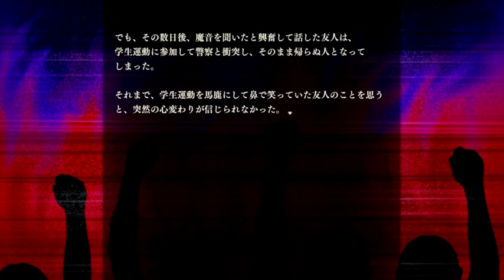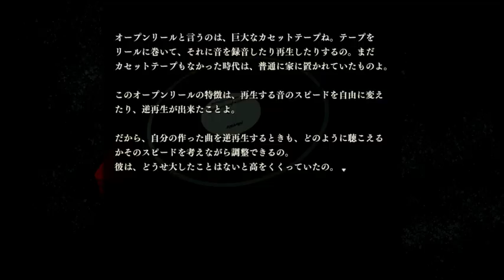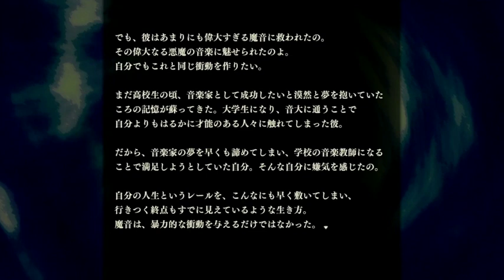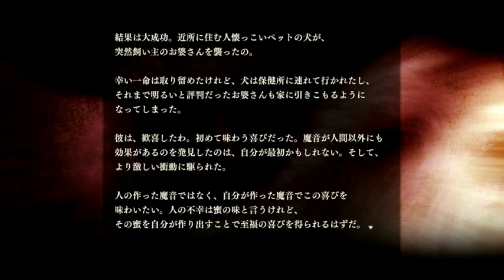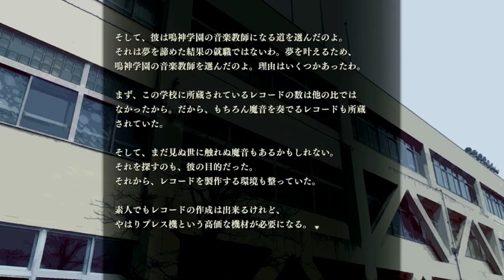【ねこ好き朗読実況】夏のホラー再び！ アパシー鳴神学園七不思議 Part17-A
2周目 倉田恵美 魔音のレコード
魔音に魅入られた鳴神小学校のとある音楽教師。その教師はどうしても音楽の道に進みたかったあの頃を思い出し、魔音のレコードを作る事に。
プレス機の使い方には気を付けようね。

@アパシー 学校であった怖い話 【公式】   ＠学怖